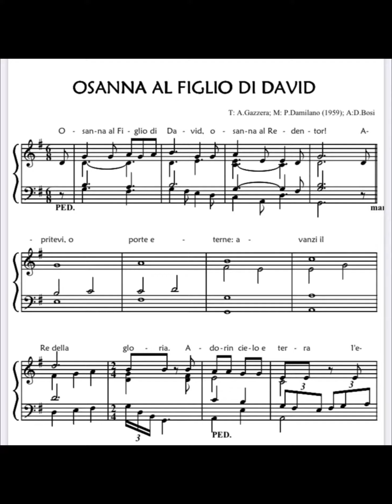Osanna al Figlio Di David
Canto di ingresso eseguito dal Coro giovani di San Vincenzo de’Paoli in occasione della celebrazione della Domenica delle Palme 2021